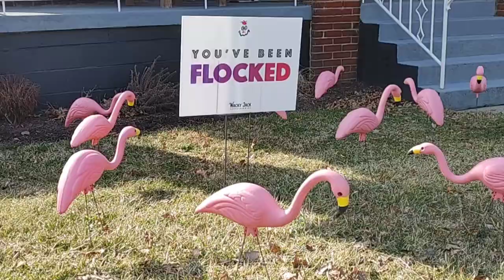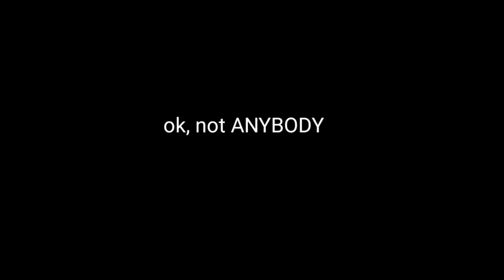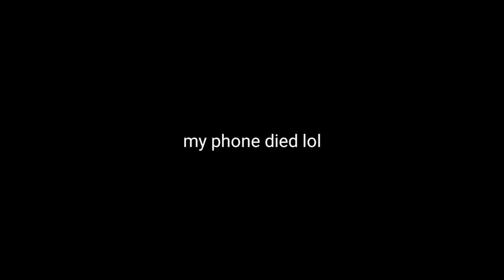Q&A!? (WITH MY DOG)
today I answered questions while walking my dog Bark.. bark

vlog
puppy
dog
husky
QNA
Q&A
walk
funny
gone wrong
viral